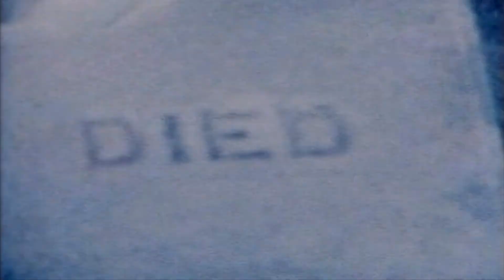Nocturne - Episodio 1: El reino de los vampiros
Hola. Empezamos una nueva serie de terror. Y tendrá como protagonistas a dos personajes que ya vimos en el primer volumen de Blair Witch. ¿De quiénes estaremos hablando? :P